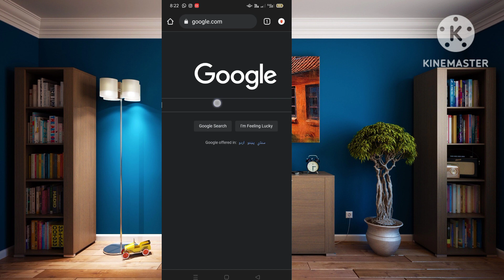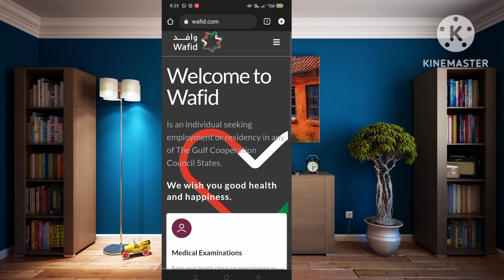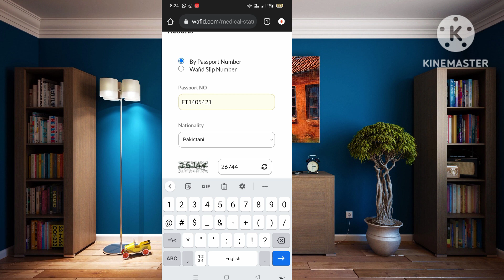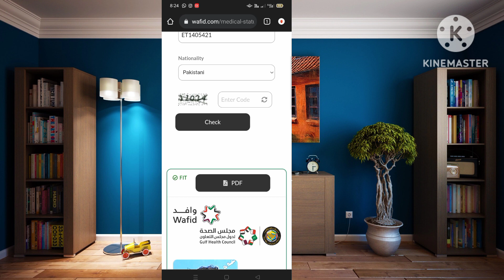how to check gamca Medical Report online | medical report online check karne ka tarika | wafid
how to check gamca Medical Report online | medical report online check karne ka tarika | wafid | gamca | medical report